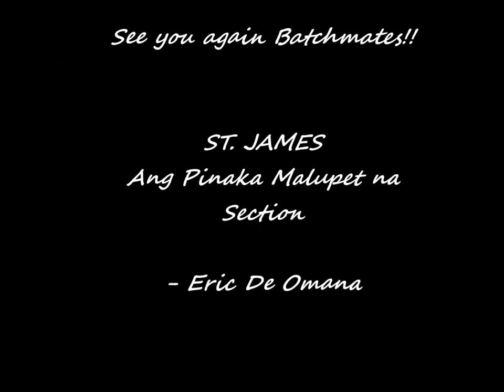CSPB 90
Colegio De San Pascual Baylon Batch 90
CSPB 90 @ 25 Grand Reunion